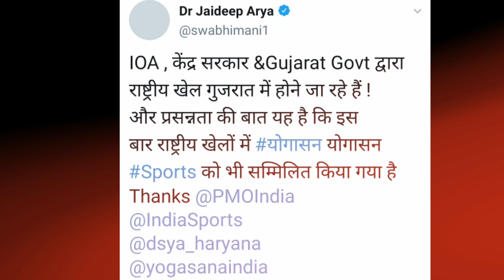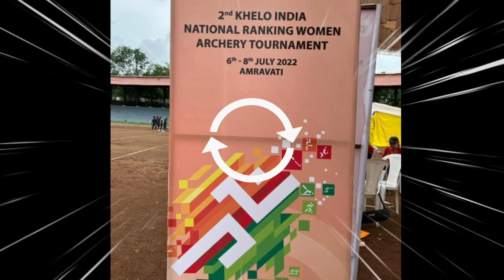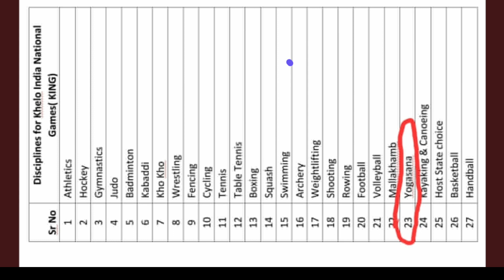Khel Mahakumbh 2022-2023 Notification || Khelo India Gujarat Start Notice Announced.